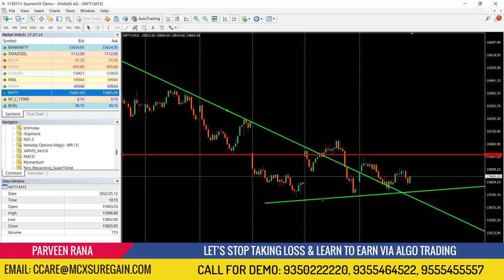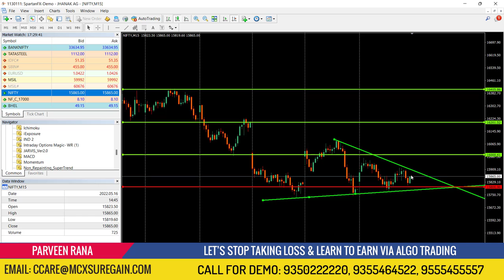NIFTY PREDICTION for 17 MAY 2022 | सुधर सकते है हालात | मार्किट में buying start